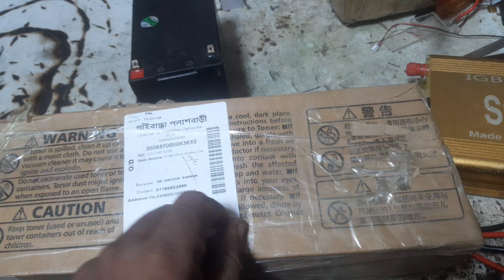Download link New Fishing Channel